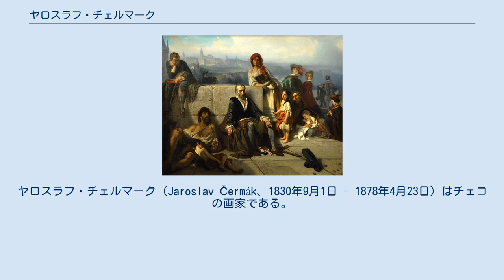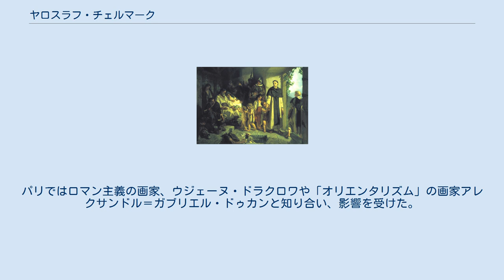ヤロスラフ・チェルマーク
ヤロスラフ・チェルマーク（Jaroslav Čermák、1830年9月1日 - 1878年4月23日）はチェコの画家である。
おもに歴史画を描いた。
 プラハの裕福な家に生まれた。
妹がポーランド人貴族、政治家のイェジ・コンスタンティ・チャルトリスキに嫁いでいる。
子供時代に大怪我をしてベッドで過ごさなければならなかった時、絵に興味を持った。
1847年にプラハの美術アカデミーに入学して、クリスティアン・ルーベンに学ぶが、一年ほどで母親がプラハではよい教育が得られないととして、ベルギーに移り、アントウェルペン王立芸術学院に入学し、フスタフ・ワッペルスに学んだ。
1850年にルイ・ガレー(Louis Gallait:1810–1887)と知り合いその後指導を受けることになった。
 1852年にパリに移り、その後はパリを拠点に活動した。
パリではロマン主義の画家、ウジェーヌ・ドラクロワや「オリエンタリズム」の画家アレクサンドル＝ガブリエル・ドゥカンと知り合い、影響を受けた。
1850年代や1860年代はヨーロッパ各地を旅しその土地の歴史を描いた。
バルカン半島やトルコや故郷のボヘミアを訪れた。
バルカンの風俗を描いた作品のスタイルは、「オリエンタリズム」絵画に共通するものがあった。